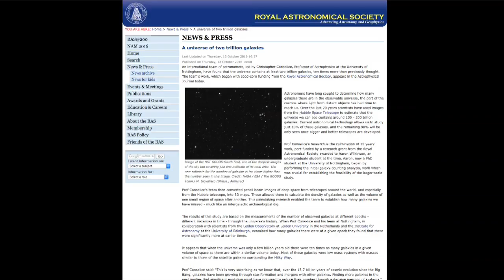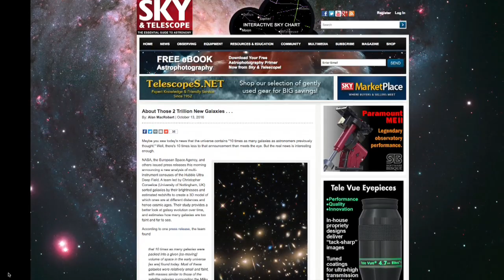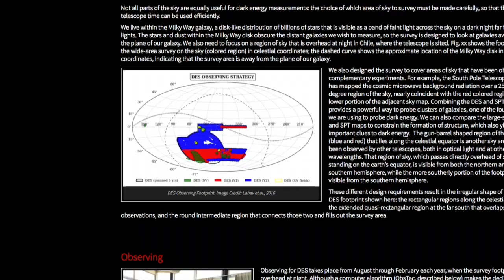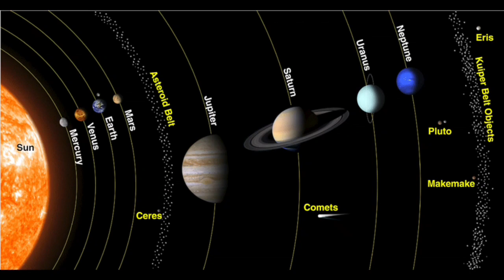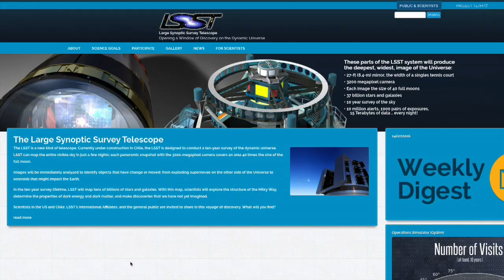2 Trillion Galaxies?; DECam Finds 3 New Dwarf Planets and Get Ready for LSST | SFN #180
Apologies for the audio, the mic died while filming.
Here are the links to this week's stories:
2 Trillion Galaxies: